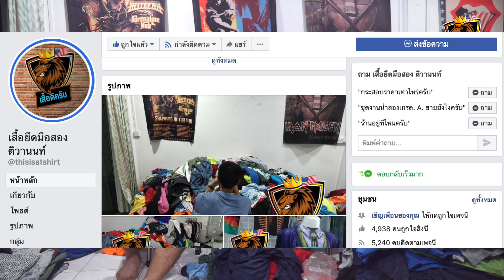เสวนาภาษาเสื้อ | EP.12 พาเปิดกระสอบเบอร์2 คัดหัวออนไลน์ ออกสวยสภาพโคตรดี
ราคากระสอบ จะปรับเปลี่ยนทุกๆเดือน รบกวนสอบถามราคาปัจจุบันได้ที่
ร้าน “เสื้อดิครับ”
ตั้งอยู่ที่ ซอยติวานนท์ 3 แยก 21 หมู่บ้านรวยรื่น ซอย 5

📌เดินทางง่ายมาก ขับรถมา มีที่จอด
นั่งรถไฟฟ้ามา ลงสถานีกระทรวงสาธารณสุข ทางออก 3
ต่อวินมอเตอร์ไซด์ 15 บาท

- งานเปิดคัดหัวผ้าสวยๆลั่นบ่อย
- ยกกระสอบ
- งานน้ำ 2
- ยกแพ็คงานน้ำ 3 ราคาถูก ลงทุนน้อยกำไรงาม

สำหรับลูกค้าที่มองหาช่องทางเพิ่มรายได้
ทางร้านยินดีให้คำแนะนำครับผม